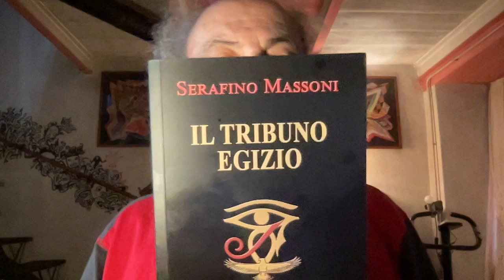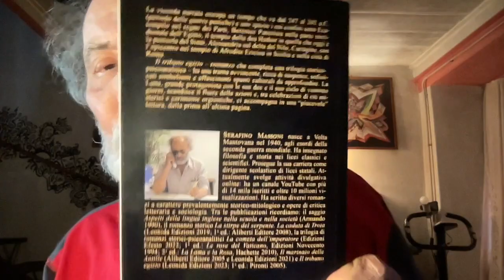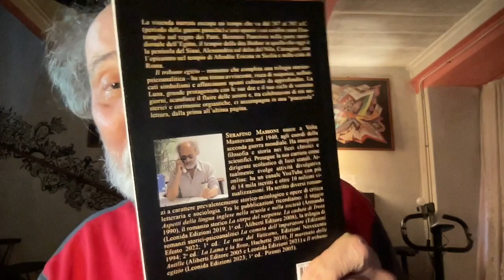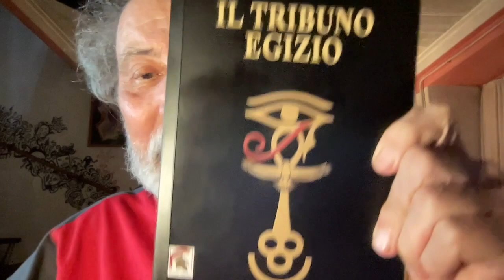200 Euro al mese per la praticante avvocata